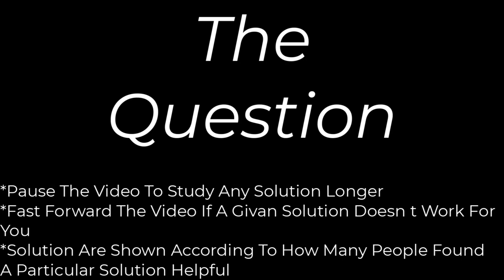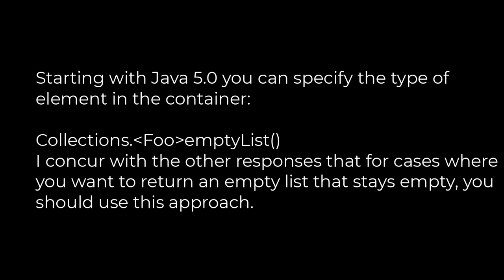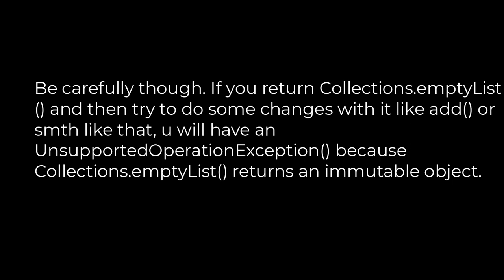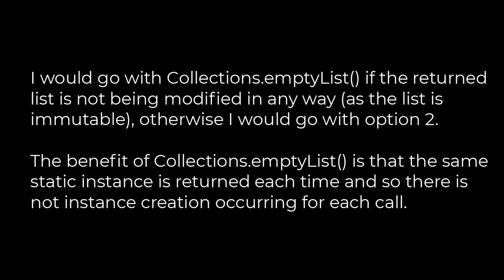Java :Collections.emptyList() vs. new instance(5solution)